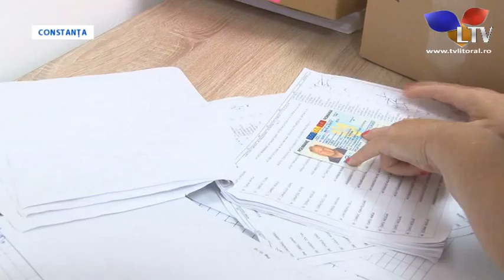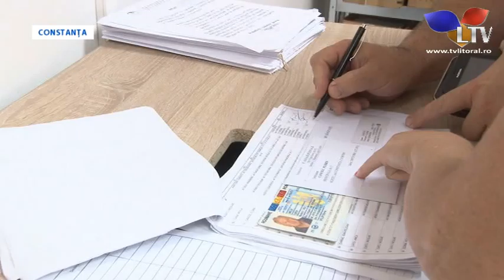La nivelul județului Constanța 18 mii de carduri de sănătate...- Litoral TV